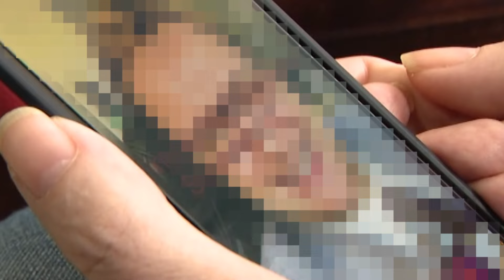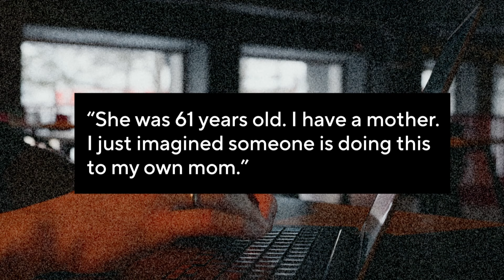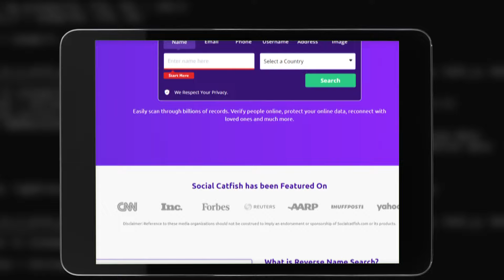How AI algorithms are perfecting the art of online romance scams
A North Texas woman met a scammer on Instagram who claimed to be a German cardiologist, and for months, the two messaged back and forth, building what she thought was a true relationship.